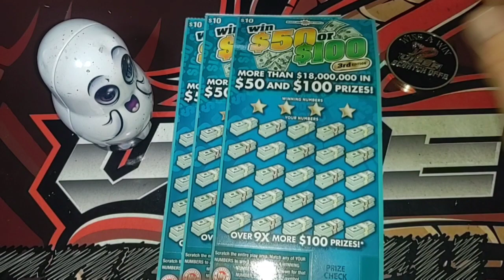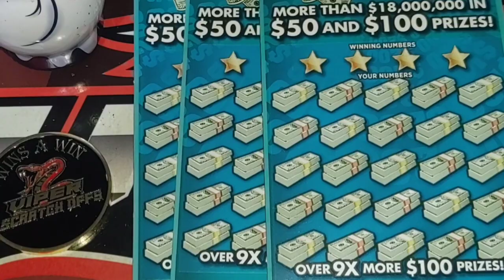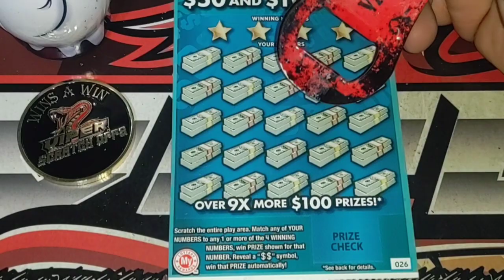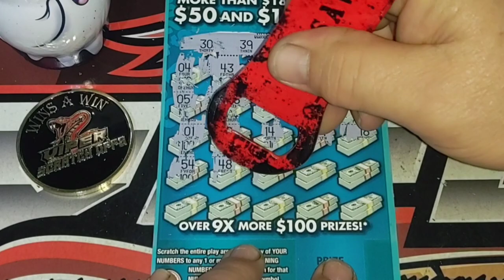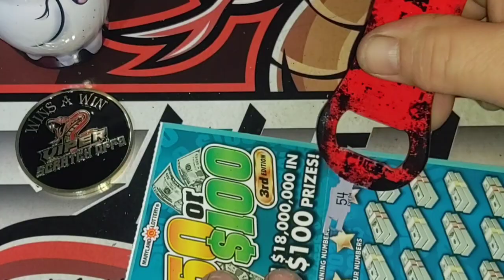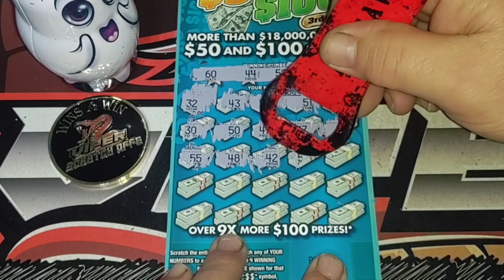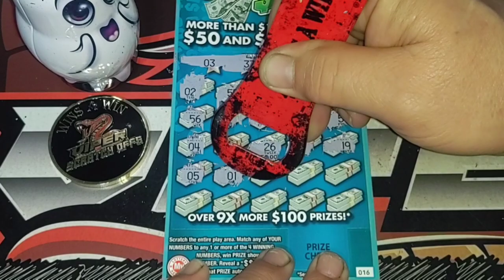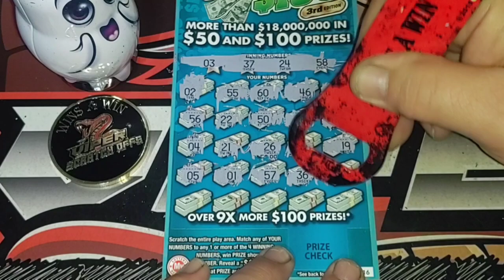Maryland Tickets $50 OR $100'S | $30 SESSION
playing Maryland Scratch Tickets $50 or 100's . $30 session odds 1:923